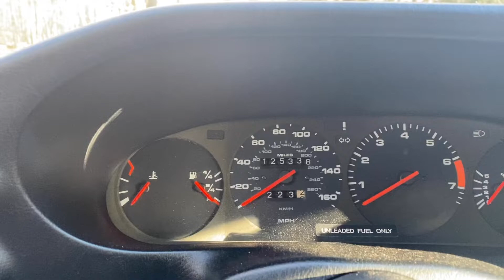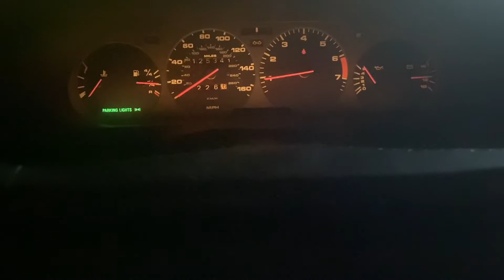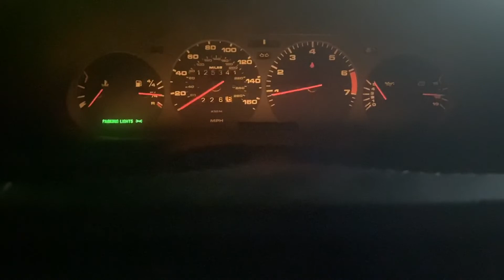PCARMARKET Auction: NO RESERVE 1986 Porsche 928 S 5-Speed